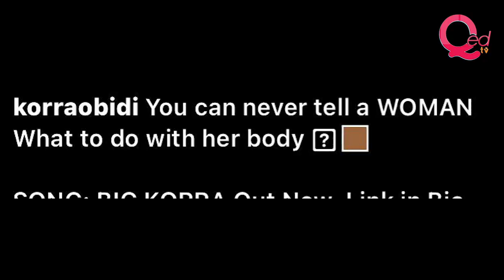Korra Obidi reacts to backlash over videos